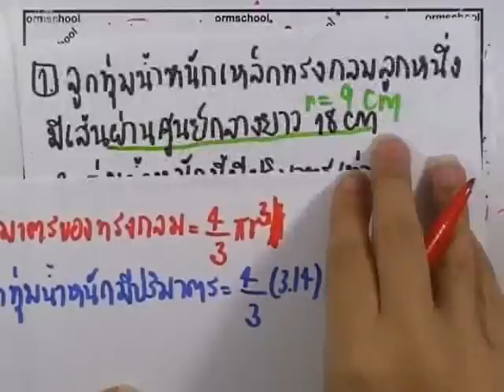เลขกระทรวง พื้นฐาน ม.3 เล่ม1 : แบบฝึกหัด1.4 ข้อ01